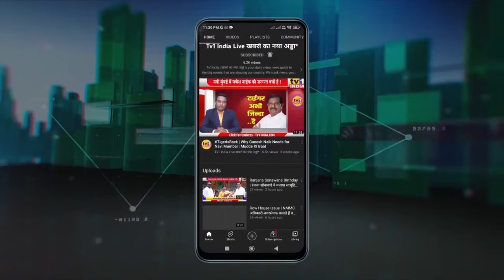Suresh Kulkarni Ganeshotsav | नवयुवक मित्र मंडल का पारंपरिक गणेशोत्सव | Vijay Nahata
Suresh Kulkarni Ganeshotsav | नवयुवक मित्र मंडल का पारंपरिक गणेशोत्सव | Vijay Nahata नवी मुंबई के तुर्भे स्टोर्स में गणेशोत्सव
नवी मुंबई के तुर्भे में नवयुवक मित्र मंडल के गणेशोत्सव की धूम मची है. सादगी और सांस्कृतिक परंपराओं का जतन करते हुए यहां युवानेता महेश कुलकर्णी के नेतृत्व में गणेशोत्सव का आयोजन किया गया है. आज उपनेता विजय नाहटा ने यहां भेंट दिया और विघ्नहर्ता गणेश के दर्शन किया. उन्होंने स्थानीय शिवसेना नेता सुरेश कुलकर्णी के मार्गदर्शन में आयोजित गणेशोत्सव की सराहना की...